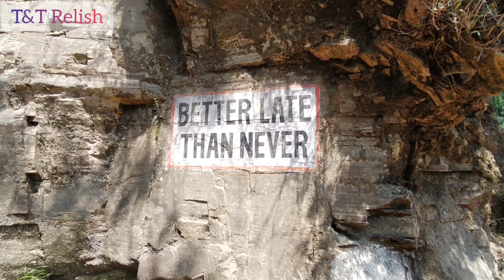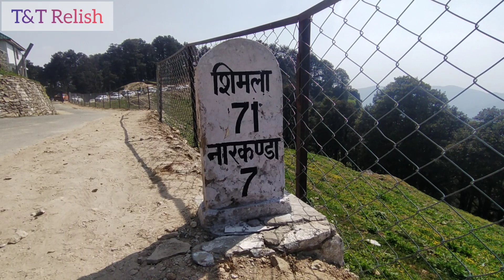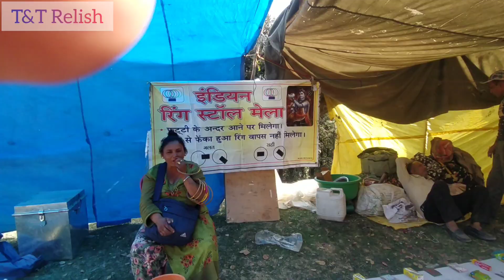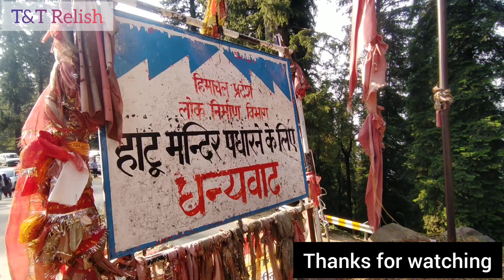Hatu Mela Narkanda | Hatu Temple | Hatu Peak | VLOG 2022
Located at an elevation of 3,400 m, Hatu Peak is the second-highest in Shimla district. The imposing Hatu Mata Temple, dedicated to Goddess Kali is built in typical Himachali architecture. One of the major attractions of the temple is a small stove-like structure, which, according to popular belief, was used by the Pandavas to cook food during their exile.

To reach Hatu Temple, you have to first come from Shimla to Narkanda, which is about 65 Km from Shimla. After this you will find a road of 7 kms ahead of Narkanda which will take you directly towards the temple. The temple can be reached by taxi and also on foot.

*Background Music*